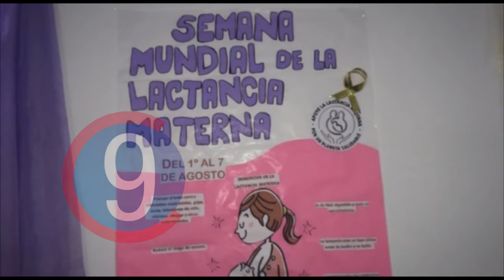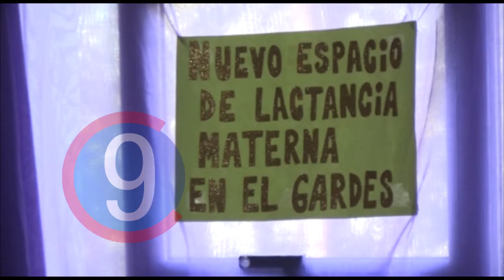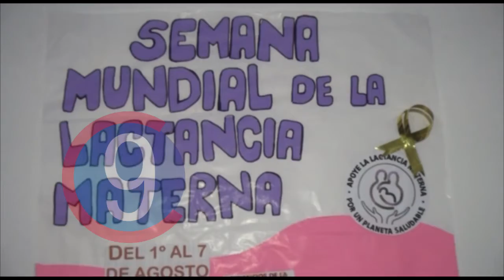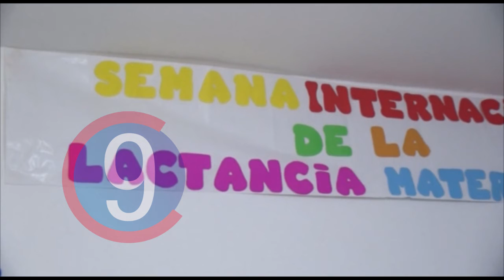Comenzó la semana mundial de la lactancia materna en el hospital Ramón Gardes 03/08/2020